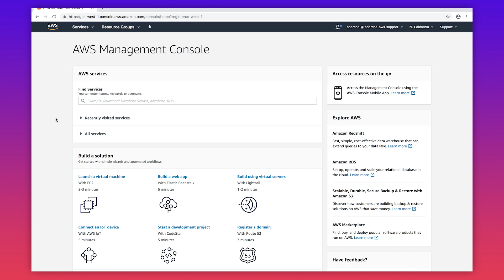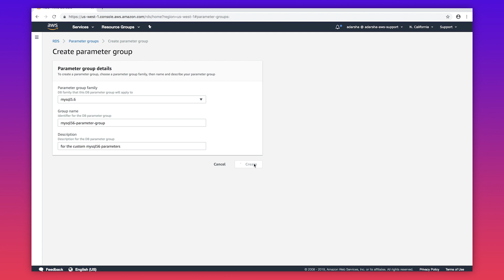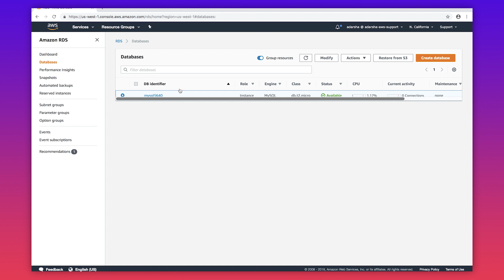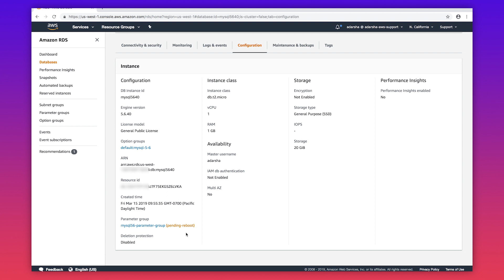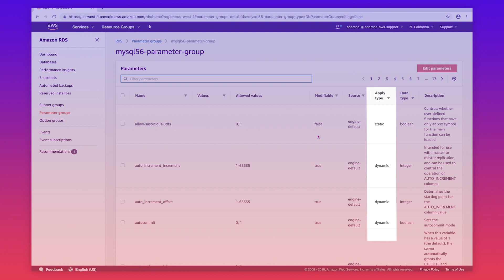How do I modify the values of an Amazon RDS DB parameter group?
Adarsha, an AWS Cloud Support Engineer, shows you how to modify the values of an Amazon RDS DB parameter group.